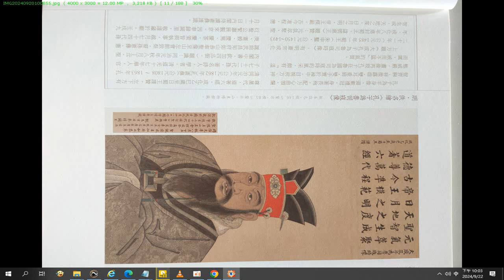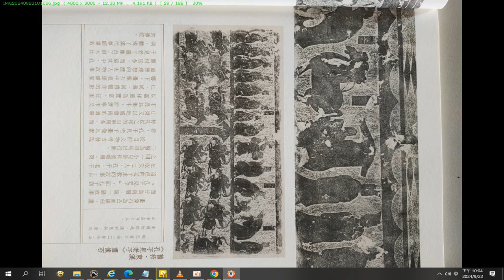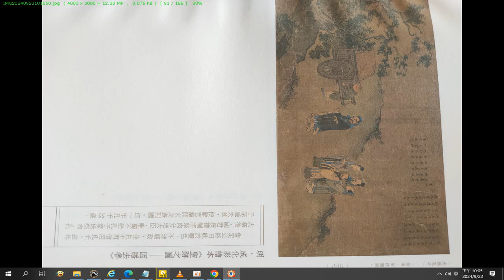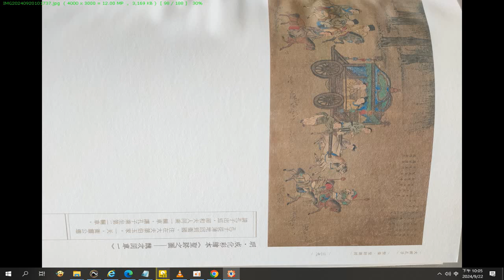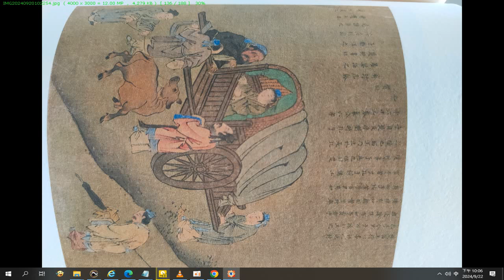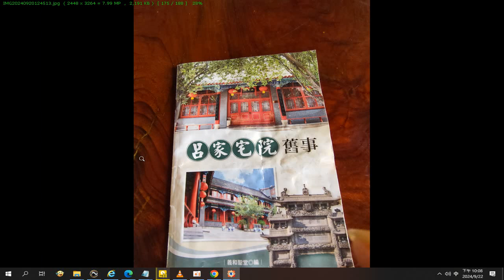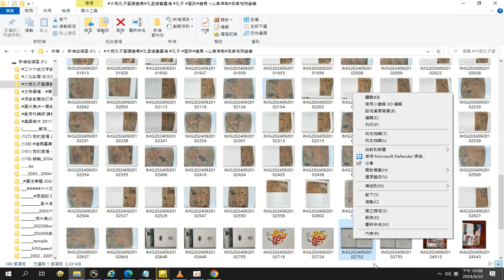錄製 2024 09 22#圖片#大哉孔子聖蹟畫展#孔孟緣魯臺情